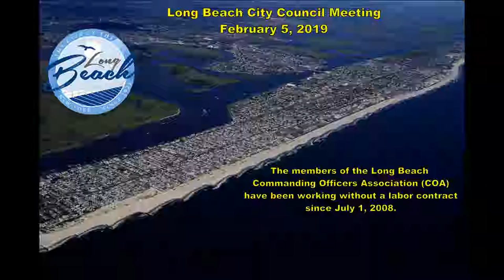City of Long Beach NY Council Meeting 02/05/19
City of Long Beach NY City Council Meeting held on 2/5/19 at 7PM at Long Beach City Hall 1 W. Chester St, Long Beach NY 11561

PUBLIC HEARING: Refunding Bond Ordinance of the City of Long
Beach, New York, Authorizing the Refunding of All or a Portion of
Certain Outstanding Serial Bonds of Said City, Stating the Plan of
Refunding, Appropriating the Issuance of $12,200,000 Refunding Bonds of Said City or So Much Thereof as May Be Necessary to Finance Said Appropriation, and Making Certain Determinations All Relative Thereto.

1. Refunding Bond Ordinance of the City of Long Beach, New York,
Authorizing the Refunding of All or a Portion of Certain Outstanding Serial Bonds of Said City, Stating the Plan of Refunding, Appropriating the Issuance of $12,200,000 Refunding Bonds of Said City or So Much Thereof as May Be Necessary to Finance Said Appropriation, and Making Certain Determinations All Relative Thereto.

2. Resolution Authorizing the City Manager to Enter into a Memorandum of Agreement with the Long Beach Housing Authority.

3. Resolution Authorizing the City Manager to Enter into a Contract for Sanitary Sewer Replacement on Riverside Boulevard between East Fulton and East Pine Streets with the Lowest Responsible Bidder.

4. Resolution Authorizing the City Manager to Extend the Current
Agreement with the Town of Hempstead Department of Sanitation
“S.T.O.P. Program”.

5. Resolution Authorizing the City Manager to Purchase Various Chemicals on an “As Needed Basis” for the Water Purification Plant from the Lowest Responsible Bidders.

6. ITEM REMOVED FROM AGENDA Resolution to Schedule the Second Regular Council Meeting of February for Monday, February 25, 2019.

7. Resolution Authorizing Publication for Hearing of an Ordinance to Amend the Code of Ordinances of the City of Long Beach Re: Housing and Property Rehabilitation and Conservation Code: Mortgage-in-Default Registry.

8. ITEM REMOVED FROM AGENDA Resolution Authorizing Publication for Hearing of an Ordinance to Amend the Code of Ordinances of the City of Long Beach Re:
Administration.